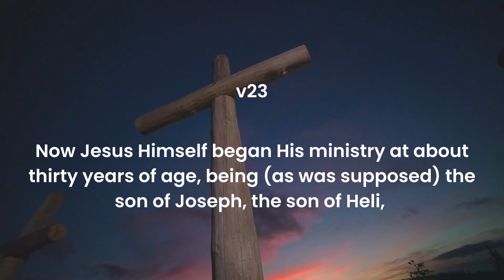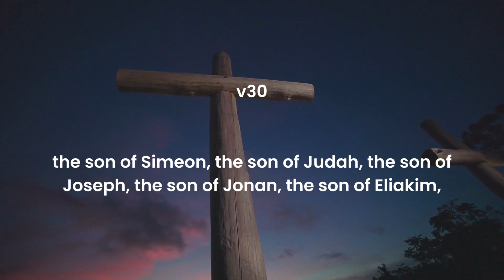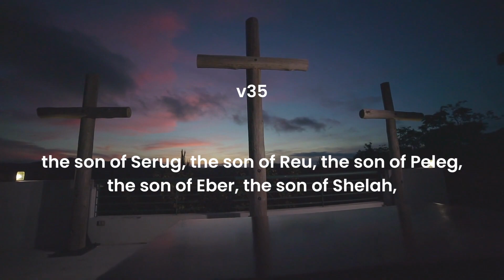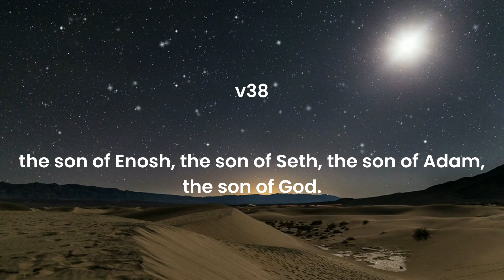The Genealogy of Jesus Christ (with text) | Luke 3:23-38